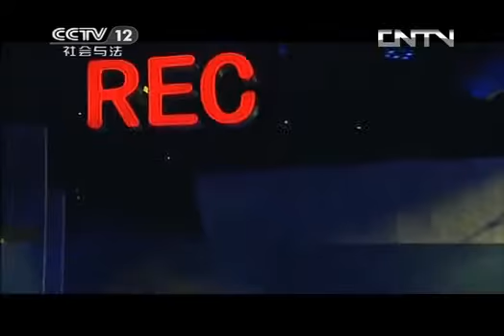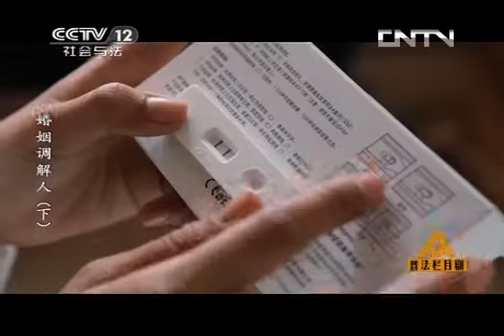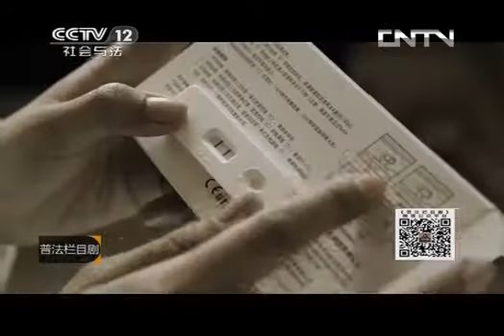普法栏目剧 《普法栏目剧》 20130917 婚姻调解人（下）